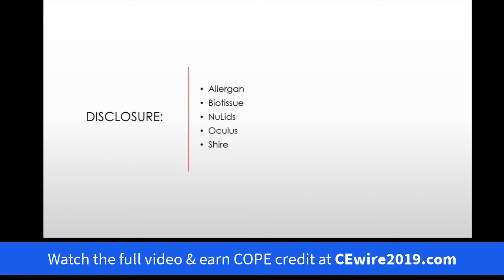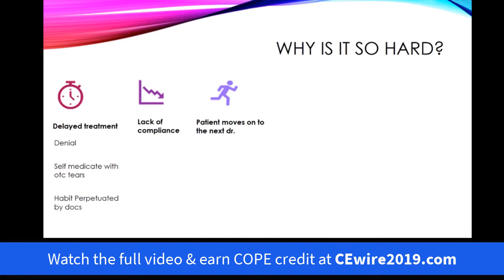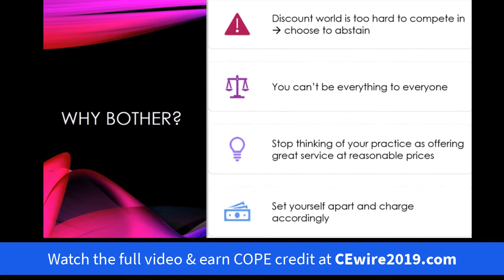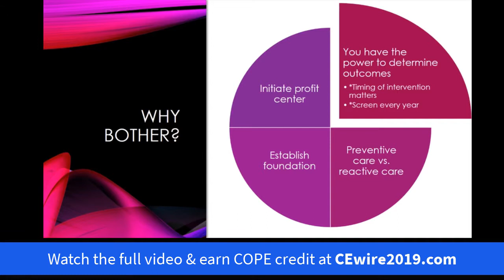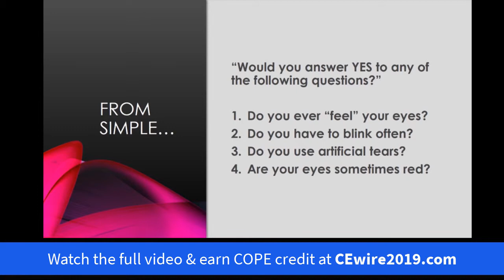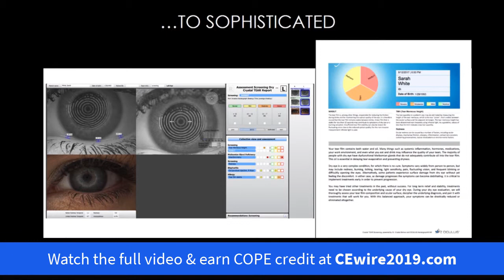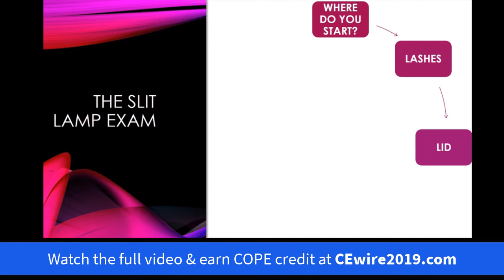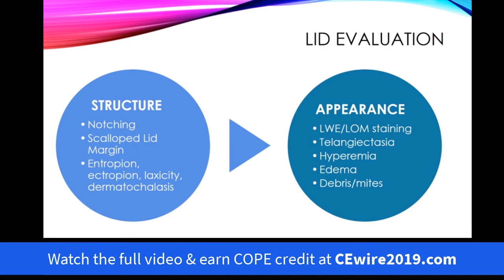Ocular Surface Disease: Tips and Tools to Go Beyond Dry Eye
Watch the entire video & earn COPE credit!

Crystal M. Brimer, OD

Credit Hours: 1
COPE ID: 60428-AS

Holistically and scientifically devise your treatment plan, whether incorporating traditional or advanced treatments, according to patient presentation and etiology.

Without a formula, the success of ocular surface treatments can be hit or miss, but utilizing a systemic approach creates outcome predictability and clinical confidence.

This course offers a broad overview on where to start in creating an algorithm that works for your office.

CEwire2019: 56 COPE Approved Credits, Online!